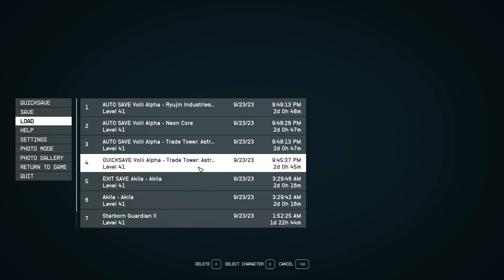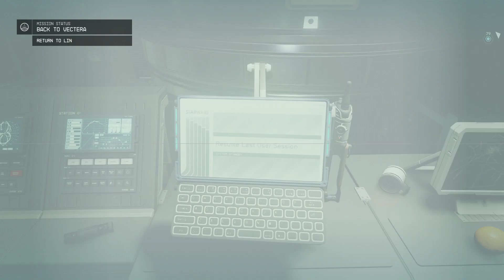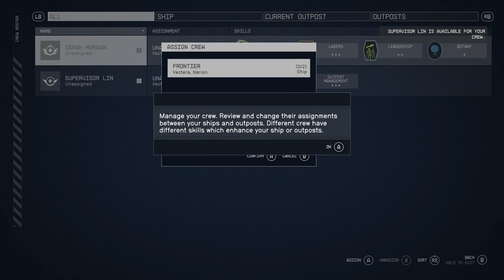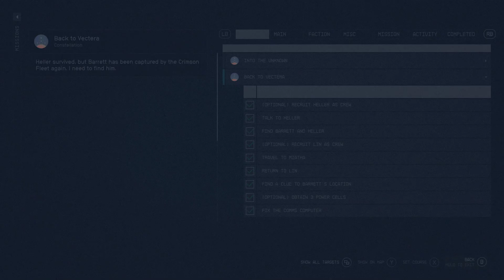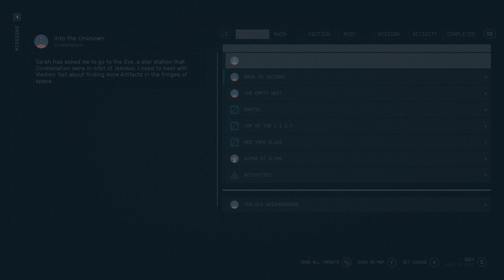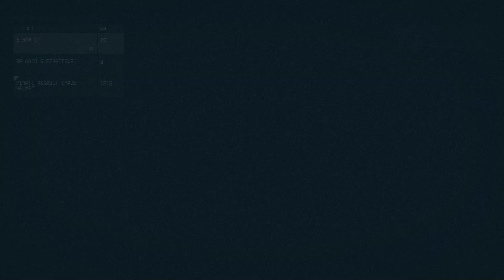Further Into The Starfield: Proving Ourselves and Saving Barrett (Part 2)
For those who haven't seen it, be sure to check out the first video in this playthrough so you don't miss out on anything!

In this one we just continue exactly where we left off in the first one. The main story isn't necessarily long as much as it is just time consuming, so here we tackle even more of those main quests! Barrett is, in my opinion, an extremely likable character and one I rather enjoy having around, so it's no surprise upon hearing he is in trouble that we drop everything and jump to his rescue!

Join me as we unravel a few more mysteries regarding the Starfield, what it means, and how these Artifacts fit into it. Together we will save Barrett from the Crimson Fleet pirates that have claimed him as their property.